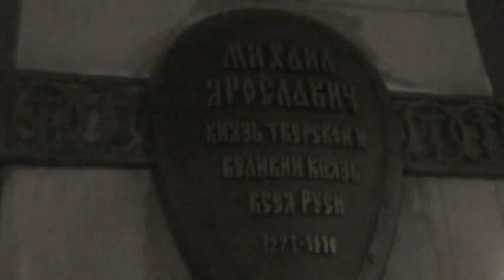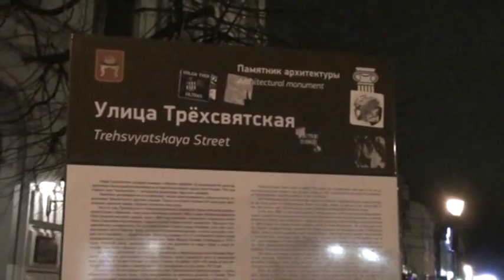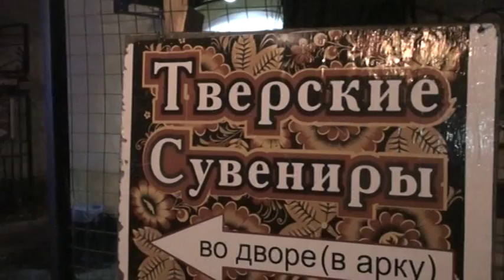Ночная Тверь перед Новым - 2017 годом !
Новый год в России , пожалуй самый долгожданный , массовый и любимый праздник. В Твери всегда готовятся к приходу Нового Года , украшают центральные улицы , ставят елки в людных местах , устраивают массовые гуляния , ярмарки и развлечения. Особое новогоднее очарование города приходит с наступлением темноты , когда загорается ночная иллюминация , улицы и площади , дома и парки превращаются в сказочные декорации из фантастического фильма.
Новый год — праздник, наступающий в момент перехода с последнего дня года в первый день следующего года. Отмечается многими народами в соответствии с принятым календарём. Начало года с 1 января было установлено римским правителем Юлием Цезарем в 46 году до нашей эры